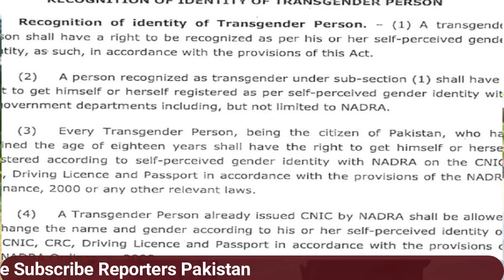What is Transgender Act? and How It Can Promotes Homosexuality in Pakistan ? Surprising Information